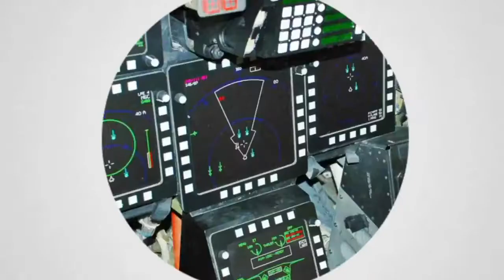Tak Cukup Hanya Ukraina - Putin akan Invasi negara tetangga setelah Ukraina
Negara-negara Baltik mulai menyuarakan kekhawatirannya terkait serangan Rusia ke Ukraina. Mereka mengatakan bahwa serangan ini sangat berpotensi berlanjut ke wilayahnya.

Mengutip CNBC International, beberapa negara seperti Lithuania, Latvia, dan Estonia disebut-sebut dapat menjadi tujuan selanjutnya setelah Ukraina.

Negara-negara ini diketahui merupakan tetangga Rusia yang merupakan anggota Uni Eropa (UE) dan juga Aliansi Pertahanan Atlantik Utara (NATO). Adapun, aliansi ini merupakan rival dari pihak Moskow